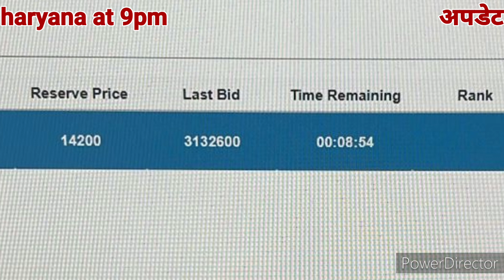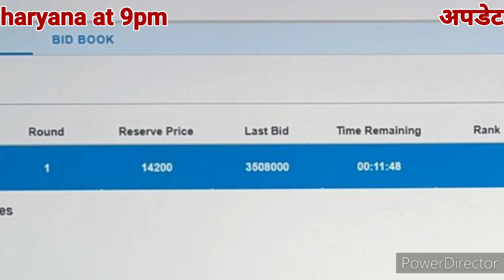HSIIDC का E Auction शातिरों ने किया हैक, ख़रखौदा IMT plot ऑक्शन रुकी, अधिकारियों ने साधी चुप्पी